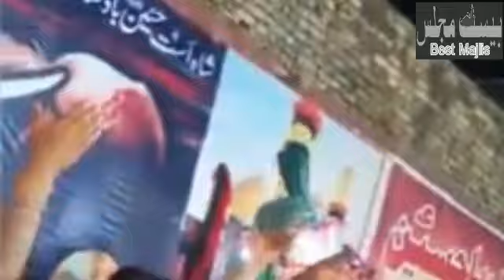Qaymat khez majlis shahzda Qasim a.s Zakir Mosin Rukan